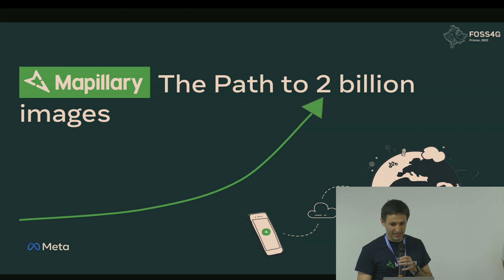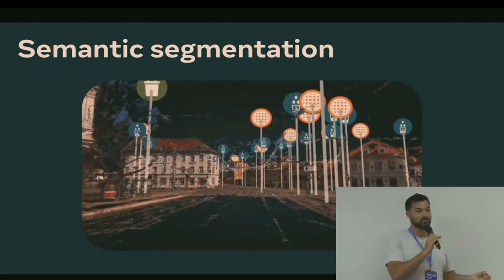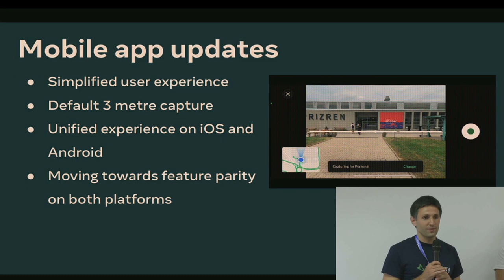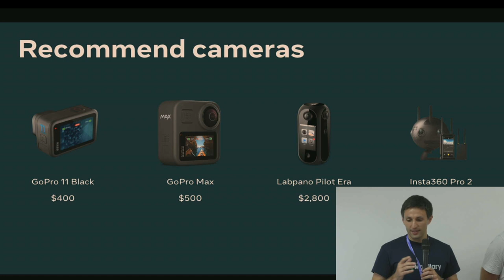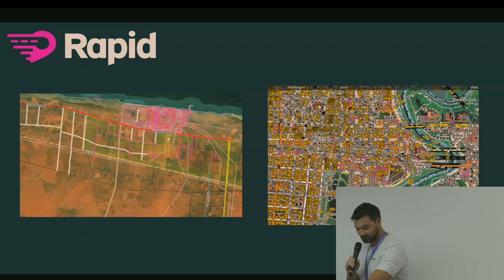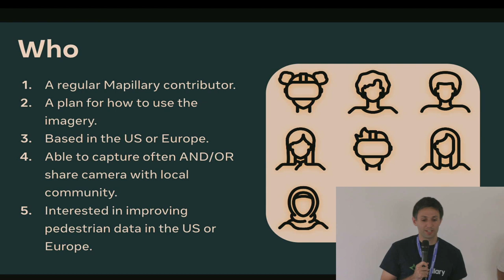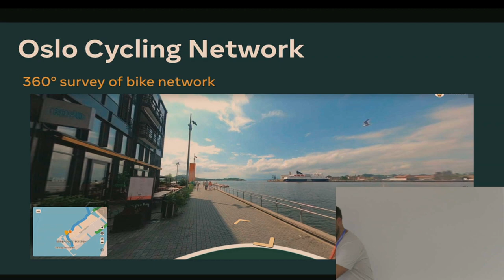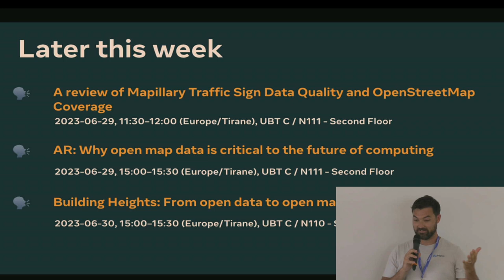2023 | Mapillary: The path to 2 billion images - Christopher Beddow & Edoardo Neerhut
FOSS4G 2023 Prizren

Mapillary is an open platform for street-level imagery and map data that began in 2013. Since then around 1.8 billion images have been contributed from around the world. Imagery has been contributed from horseback in Kyrgyzstan, boats in the canals of Amsterdam, and bicycles on the streets and trails of Sydney. As Mapillary approaches 2 billion images, we’d like to summarize the latest features, acknowledge some of the amazing contributions, and hint at some of the updates that are coming.

Some of the things that we have been working on include:

Desktop Uploader improvements including support for videos and popular cameras.
Improvements to Mapillary Tools, command line scripts for working with and uploading geotagged imagery and video.
Mobile app updates including multi-tasking, redesigns, multi-language support, and upload improvements.
Camera Grant programs in the US and Europe, providing 360º cameras for people interested to map pedestrian infrastructure.
Integrations with Rapid Editor, an AI powered OpenStreetMap editor which we will demo in more detail at a workshop.
Updated Help Pages to make capturing, uploading, and using street-level imagery far easier.

After walking through the latest Mapillary improvements, we will take a look at case studies of organizations contributing and using imagery. We’ll zoom in on an NGO, a government agency, and a commercial entity, each of which are using Mapillary in different ways.

We’ll finish our talk with an exploration of upcoming Mapillary features and projects.